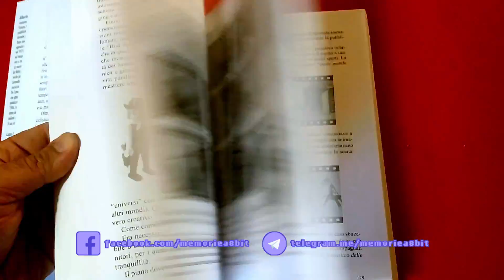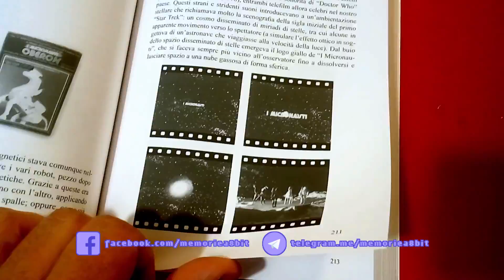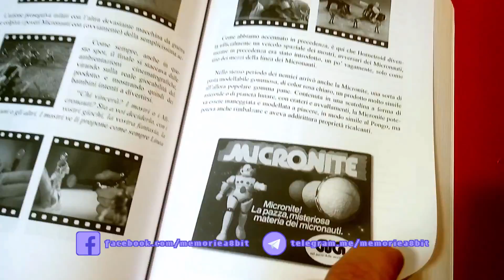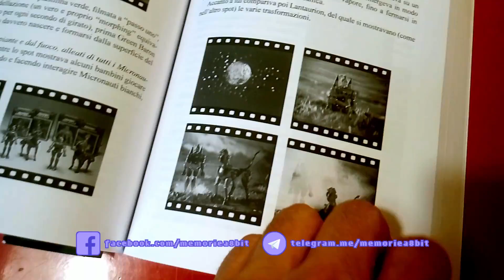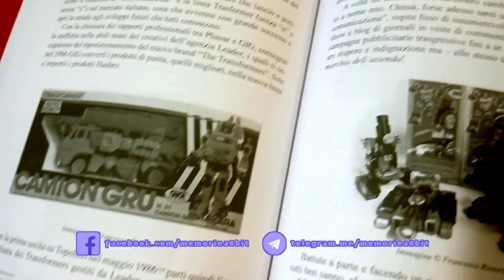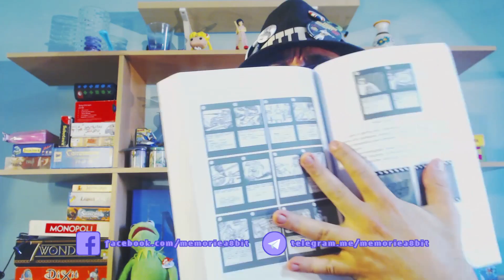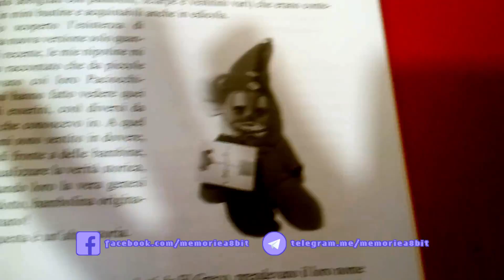Dieci anni nel paese delle MERAVIGLIE: si dice Trasformer o Transformers?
C'è stato un tempo in cui le pubblicità in TV erano più eccitanti di alcuni cartoni animati! Ma chi c'era dietro quegli spot, o le pagine del Topolino piene di Micronauti, Trasformer e... PELOCALDO?

Memorie a 8bit è un libro a fumetti che ho già portato in scena più volte. Questa volta approda direttamente sul Web, con un montaggio più adeguato.